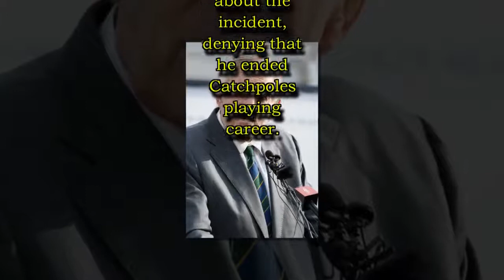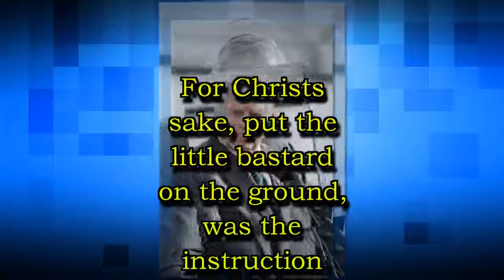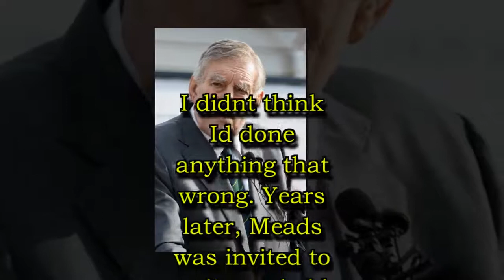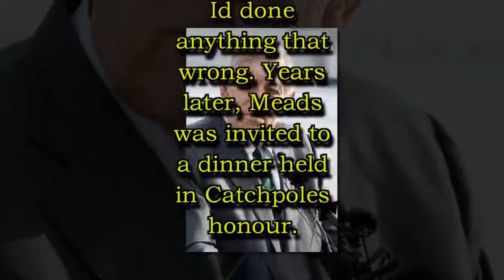All Blacks legend Sir Colin Meads' adversary Ken Catchpole dies